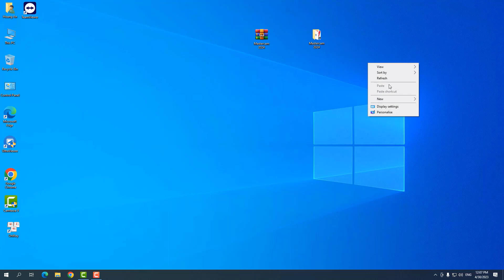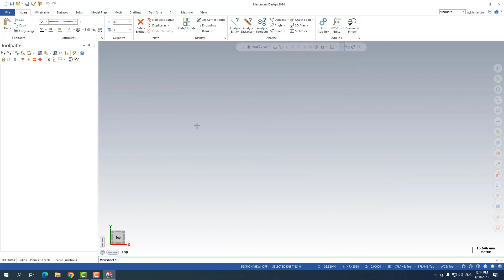Cài đặt phần mềm Mastercam 2024 | Install Mastercam 2024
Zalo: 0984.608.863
Install Mastercam 2024 software